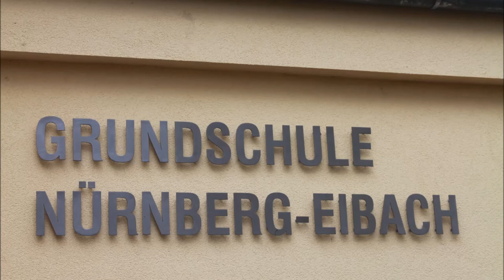Schulsong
Der Schulsong der Grundschule Eibach